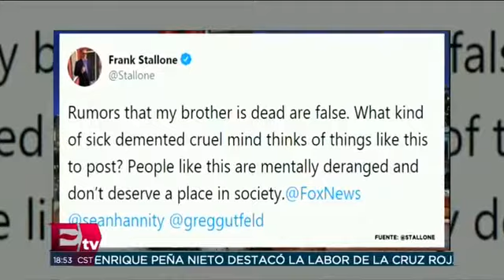Sylvester Stallone desmiente su muerte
20 de febrero 2018